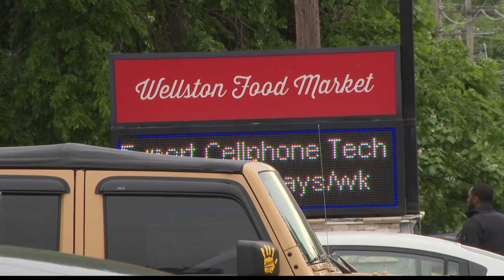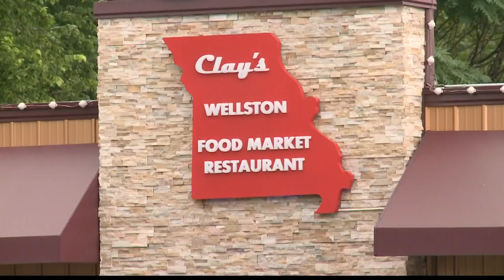Suspect, 2 bystanders injured in shootout outside St. Louis County grocery store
Police said a man was robbed of his rifle, and then grabbed another gun and began shooting at the alleged robber.